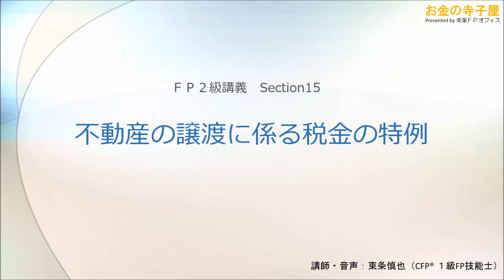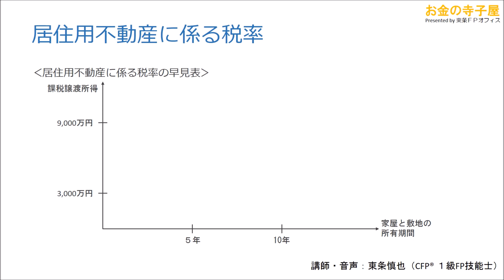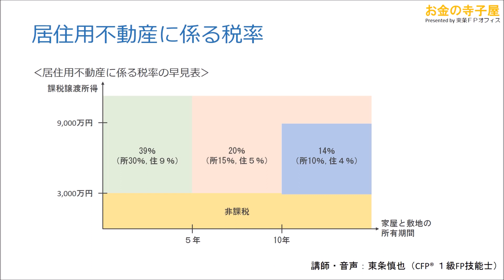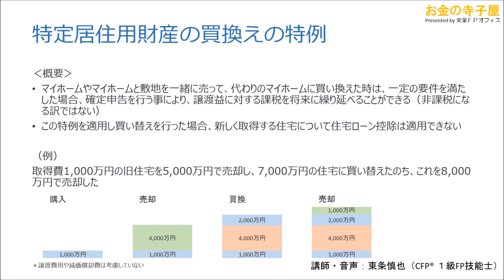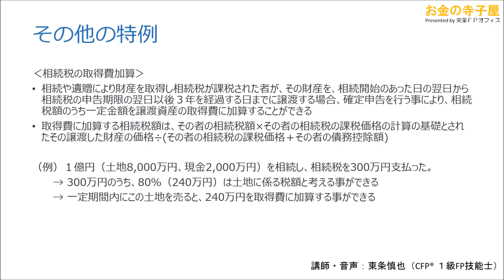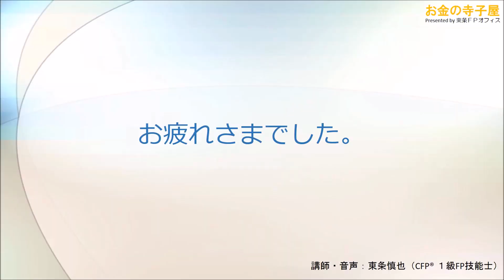【動画講義ＦＰ２級】不動産15－不動産の譲渡に係る税金の特例